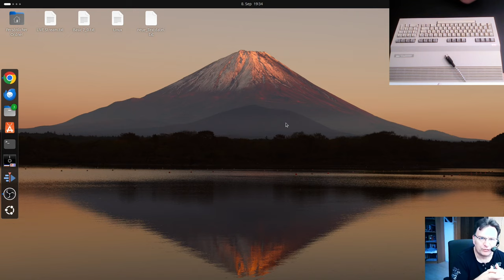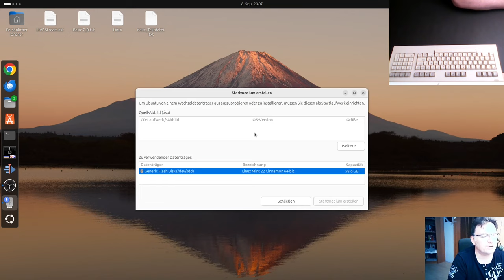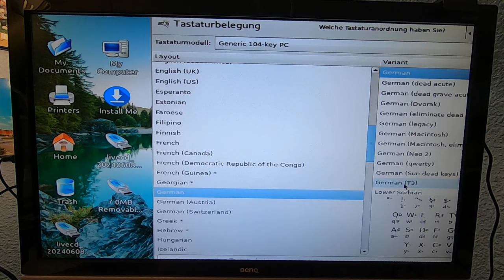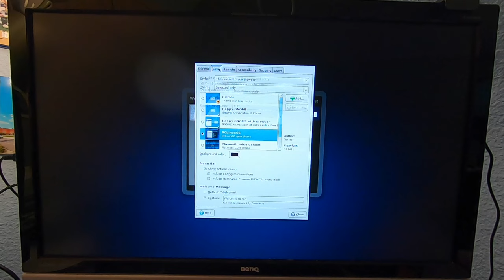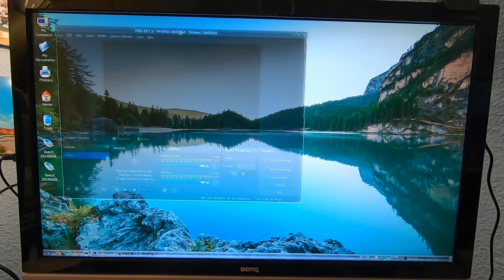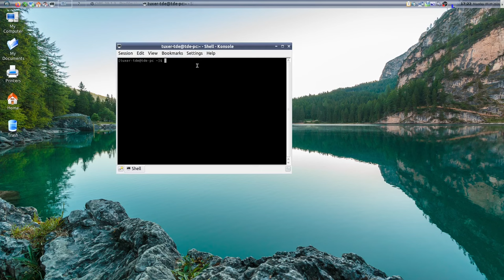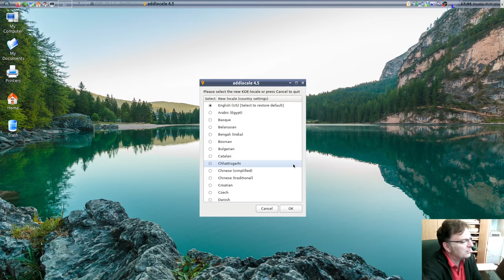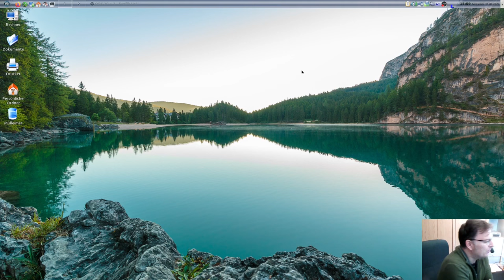TDE - Ein klassischer Linux-Desktop & alte Erinnerungen werden wach...